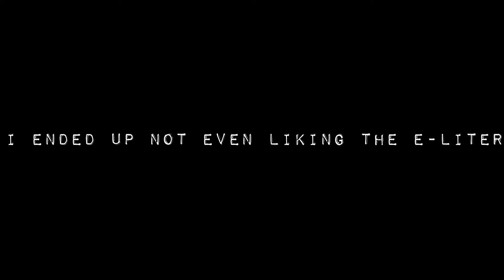One minute of Sheldon talking || Splatoon 2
Welp, at least I’m level 31 now so I don’t gotta worry about this now ig